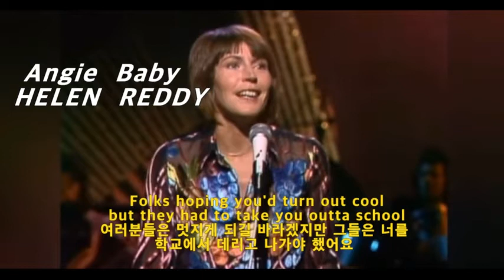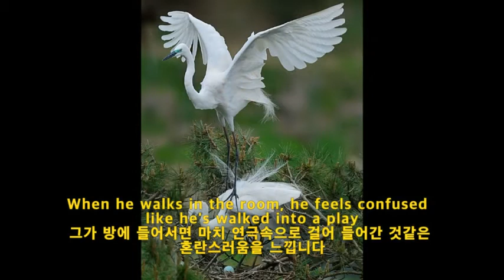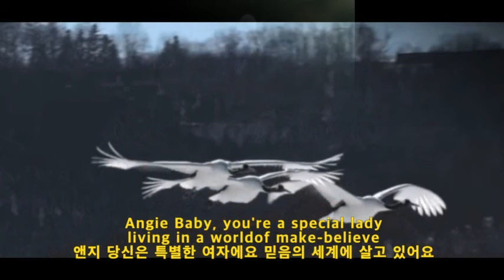Angie Baby - HELEN REDDY 가사.번역.자막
언제나 고맙 습니다.
언제나 건강 하세요.
언제나 행복 하세요.
언제나 사랑 합니다.